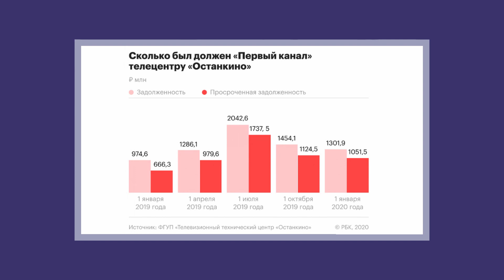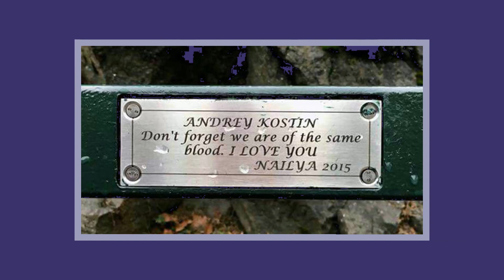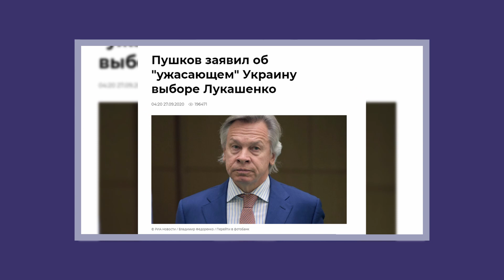Топ 10 самых оплачиваемых путинских пропагандистов (и ещё парочка) | Майкл Наки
Сколько денег из бюджета (то есть, наших с вами) получают пропагандисты? Понятно, что много, но сколько конкретно? Это вы узнаете из нового ролика. Мы можем сколько угодно насмехаться над телевизором, но он все ещё остается источником информации почти для половины россиян. По свежим данным Левады, 48 процентов россиян продолжают верить телевизору. При этом, федеральные каналы убыточны, что не мешает платить ведущим по много миллионов рублей в месяц (кому-то поменьше, кому-то побольше). За эти деньги они врут, натравливают общество на разные группы внутри страны и создают ненависть к внешнему миру.
Поэтому покажите это видео своим родственникам, которые любят смотреть на ночь Соловьева или Киселева, чтобы они понимали, сколько денег из бюджета уходит на этих замечательных ведущих - вместо помощи больницам, школам или тем, кто пострадал от последствий коронавируса. Да и вообще, чужие деньги всегда интересно считать, особенно, когда эти деньги - наши.